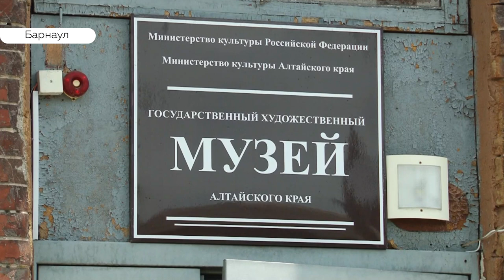Рыжий, черный, белый. В Барнауле открылась выставка портретов котов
Из Эрмитажа в Барнаул. В краевой столице открылась  необычная выставка. Герои – работ - коты, которые нужны для умножения доброты. Это я уже непосредственно о названии. Стал ли добрее наш корреспондент после посещения экспозиции - сейчас узнаем.